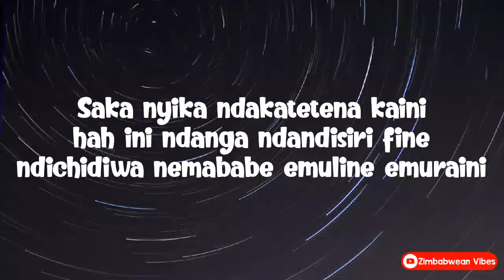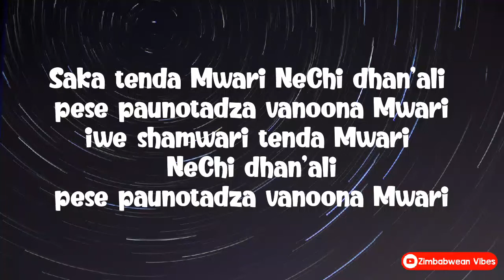Jah Master - Tenda Mwari (lyric Video)